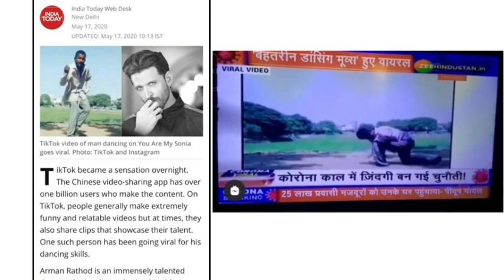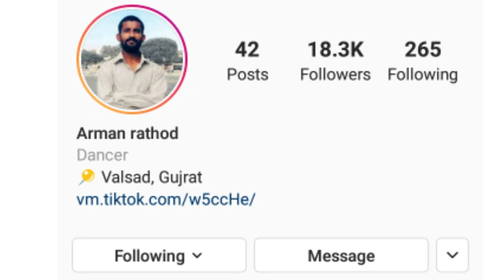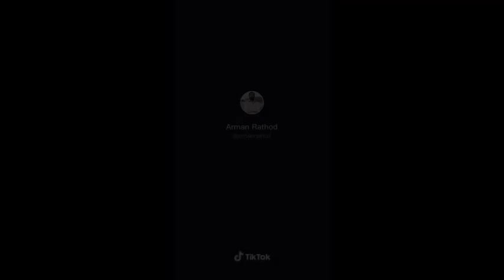Arman Rathod lifestyle | Arman Rathore lifestory and biography, Tiktok Arman, Arman rathod dance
Hello Friends 😍😍😍

Copy right disclaimer under section 107 of the copyright act 1976 allowance is made for fair use for  purposes such as criticism comment new reporting , teaching scholarship and research .fair use is a use permitted by copyright statute that might otherwise be infringing .Non profit education or personal use tips the balance in favor of "fair Use "